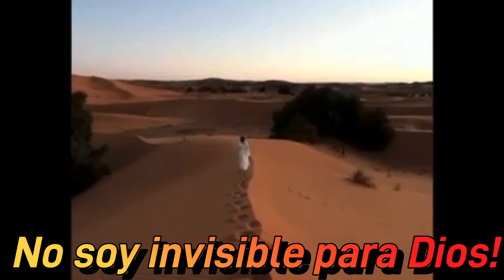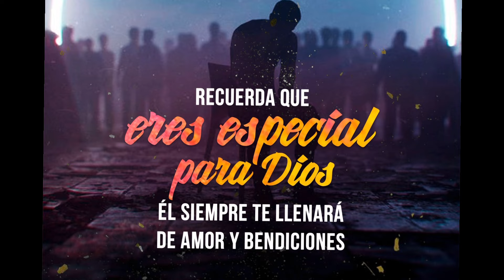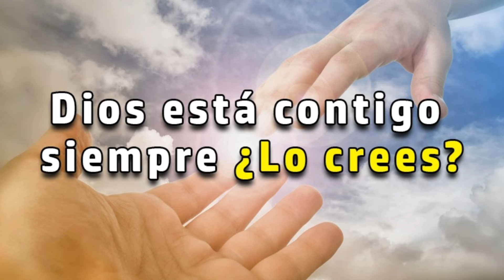No soy invisible para Dios!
El me ve en lo secreto, el me ve en el desierto y en la crisis.